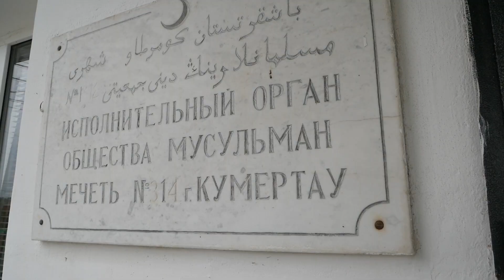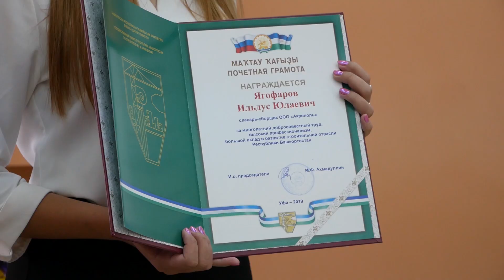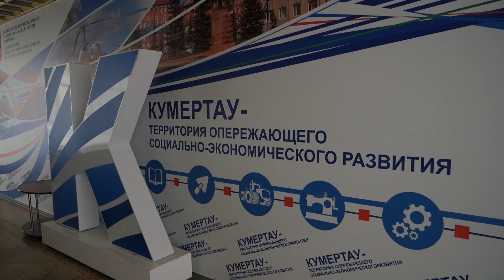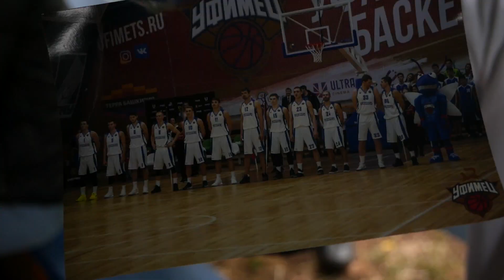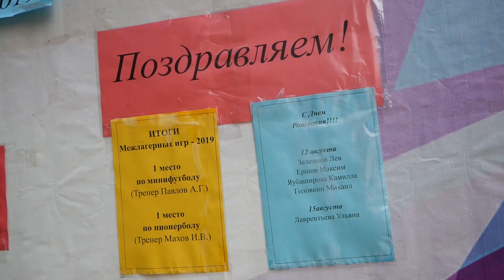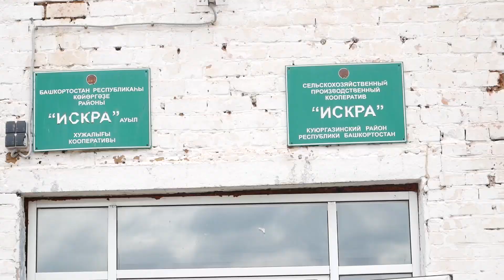Aris Azna 17 08 2019